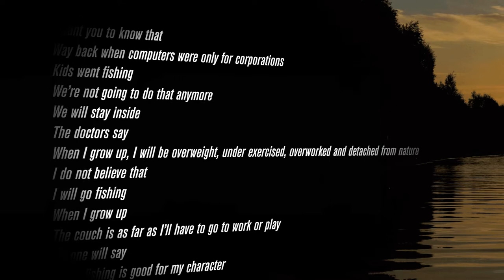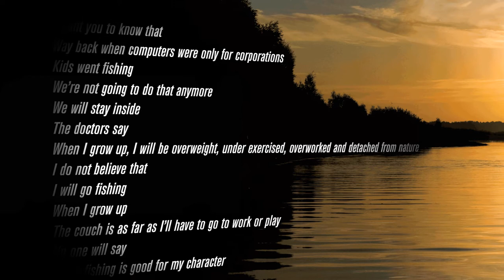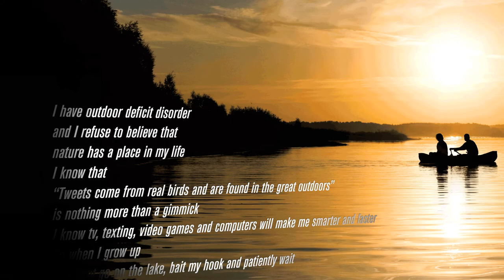Tweets Come From Real Birds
My 12 year old boy would like to give his thoughts on kids playing with computers, games etc and forgetting the real adventure in life.. GOING FISHING.. Take a Kid Fishing Today